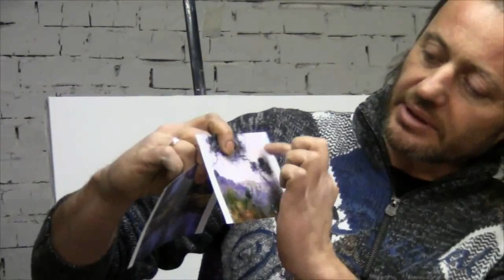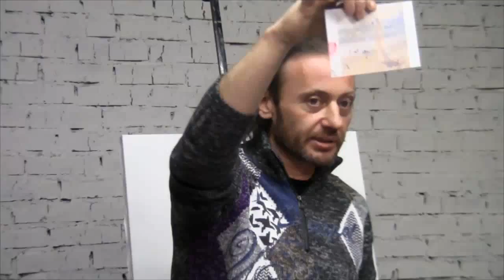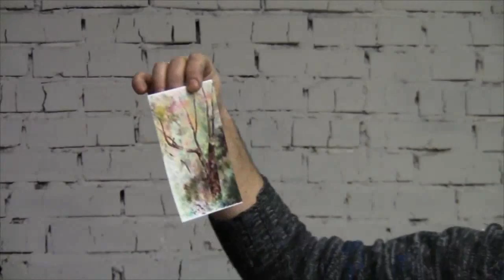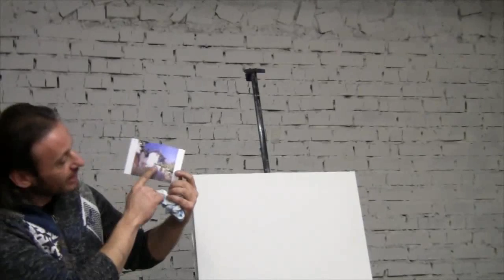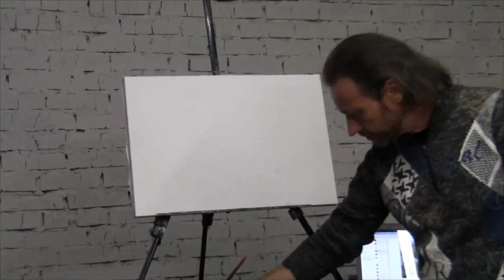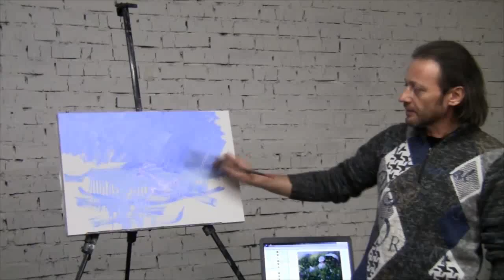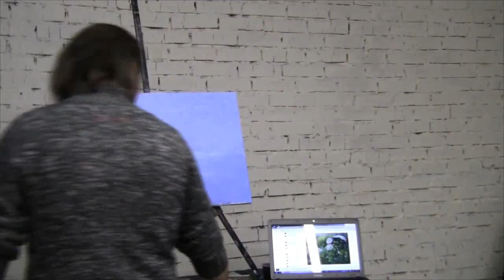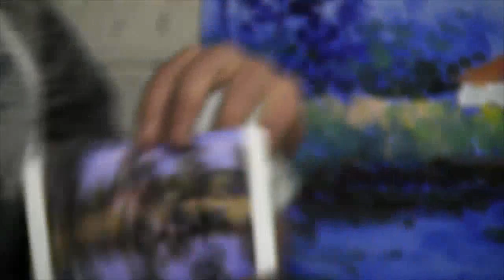ВСЕ ПОЛНЫЕ ВИДЕО ИГОРЯ САХАРОВА! Семинар Игоря Сахарова!